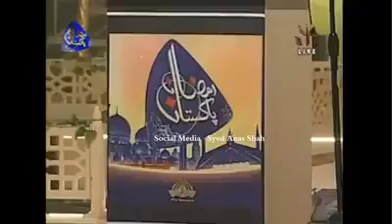April 26, 2019